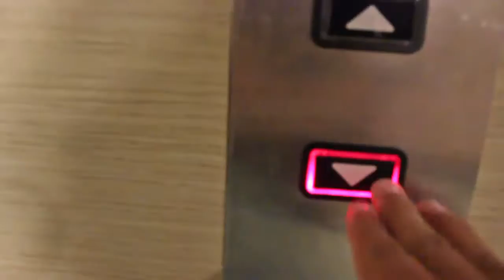Bringing you random content!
Purpose: Just have fun and enjoy. Cheers!